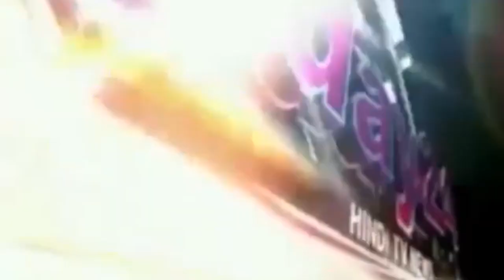अंबाला में नशे के खिलाफ उड़ान की बुलंद आवाज-Today24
आज अंबाला शहर में उड़ान एक युवा संगठन द्वारा शहीदों की याद में और नशे के खिलाफ एक कार्यक्रम आयोजित किया गया जिसमें युवा संगठन के कार्यकर्ता सुबह गुरुद्वारा साहिब कौला मैं इकट्ठे होकर पैदल तिरंगा यात्रा लेकर ईको चौक तक पहुंचे यह तिरंगा यात्रा कई बाजारों में से होकर गुजरी संगठन के कार्यकर्ता रास्ते में लोगों को नशे के खिलाफ जागरूक करते रहें कार्यक्रम में विशेष तौर पर डीएसपी मदन लाल जी एक्स सर्विसमैन के प्रधान अतरसिंह मुल्तानी एवं उनकी टीम s h o रजनीश यादव जी रंधावा अकादमी के सदस्य एवं मुखिया और जसमेर चंद एडवोकेट जी उपस्थित रहे

T.V. News

Application.

views!!!

News."